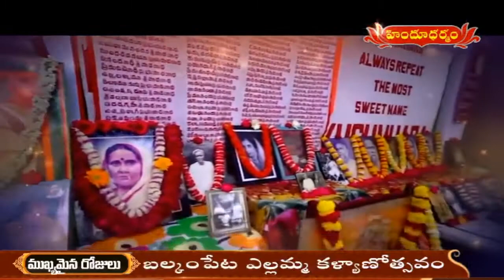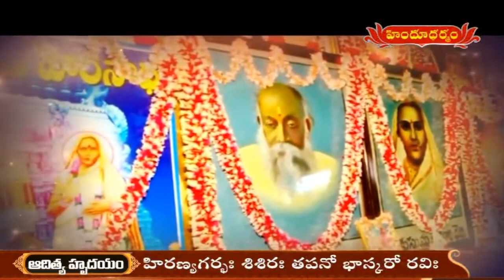ప్రతిగృహము కుసుమ హరులనిలయమే ! | Pratigruhamu Kusuma Harulanilayame | Episode 14 | Hindu Dharmam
tv5 news
hindu dharmam
bhakti
devotional